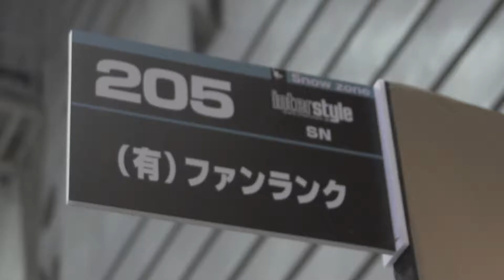INTERSTYLE 2018：SNOW：有限会社ファンランク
有限会社ファンランクさんのブース紹介です